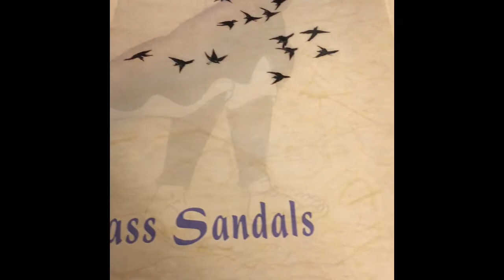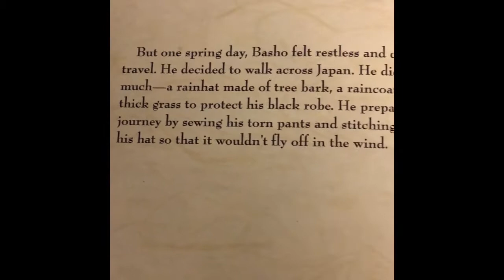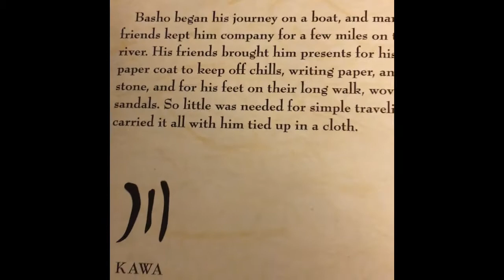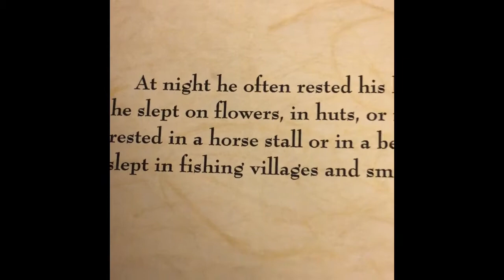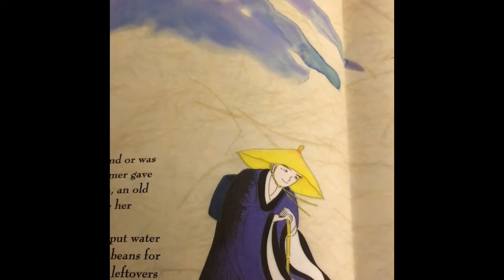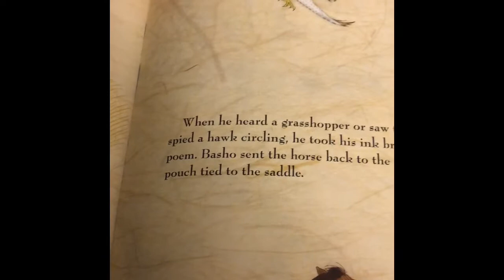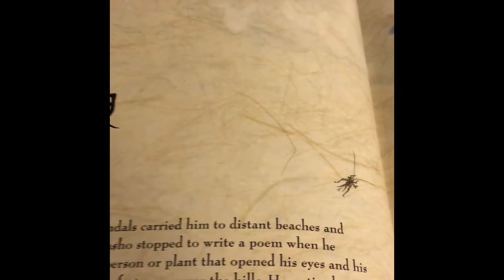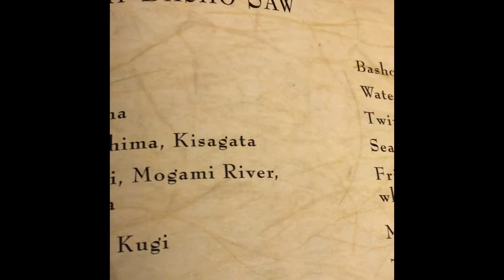Grass Sandals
Travels of Basho